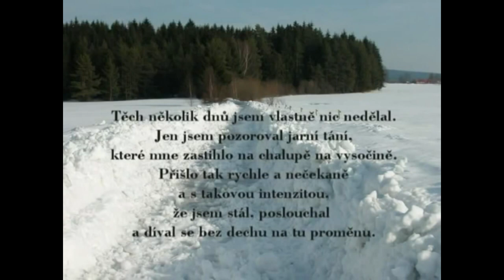trans mise demo sestrih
Transmise sestřih